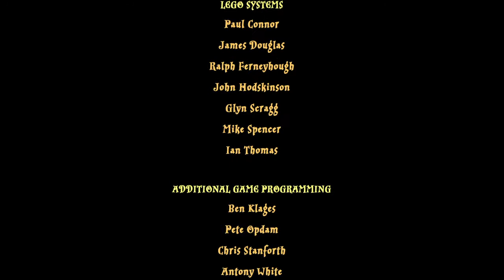Ohh Darn I Hear Whining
Lego Harry Potter Years 1 To 4 With Matdizzy18 And Commentary From Arcadia27 Part 7